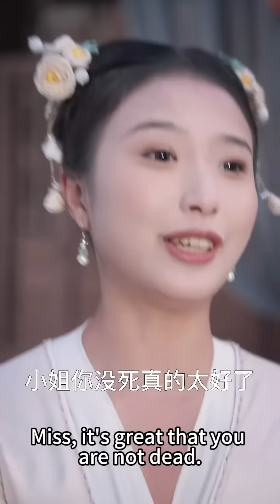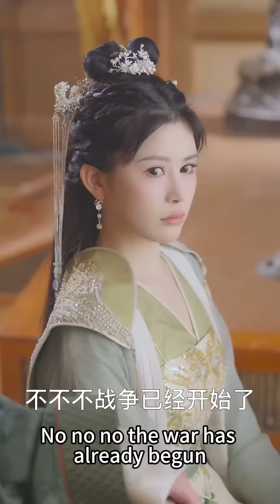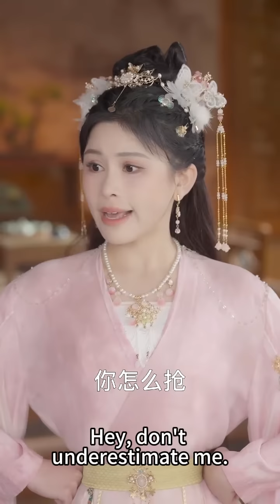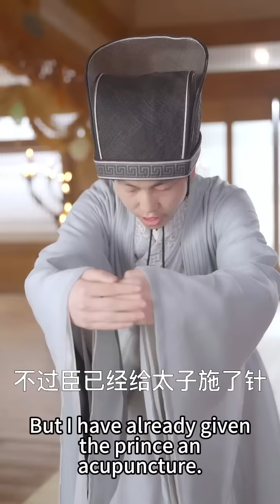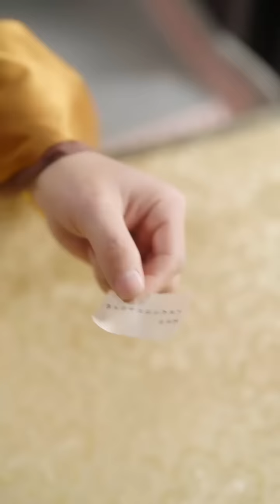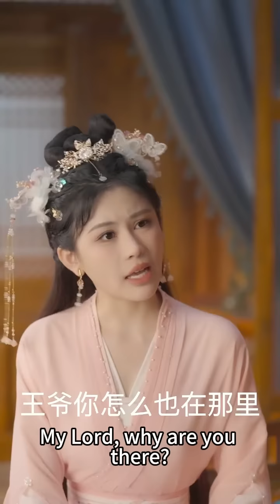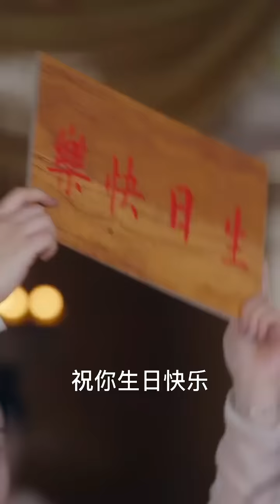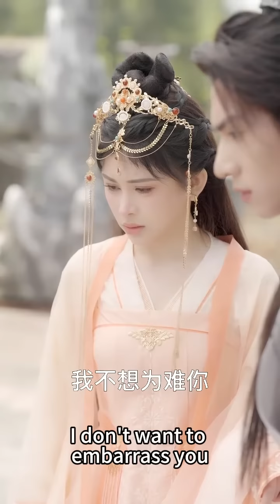【完整版结局】新世紀女青年意外穿越，開局便被迫替繼妹嫁給殘廢王爺，成親後她每天都想和離，誰料傳聞中冷漠殘暴不近女色的王爺竟愛上了她，婚後把她壓在身下夜夜索歡！古装言情